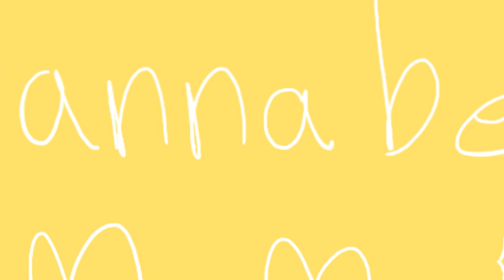•W a n n a b e• Meme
Ive wanted to make this Meme, and i finaly for motivation to do it :D Im trying to put more expresion in my art uwu i think i managed it :3

Im going to a pride parade today, and im realy excited uwu hope yall have a good day 💛OwO

Fps 13
Frames 662
Oc Hoshi (yandere chain Saw gril) Gizmo (blue boi) Jupiter(yellow boi)
Program flipaclip